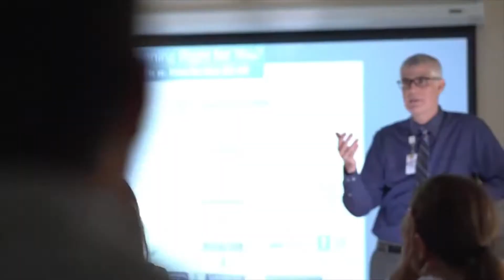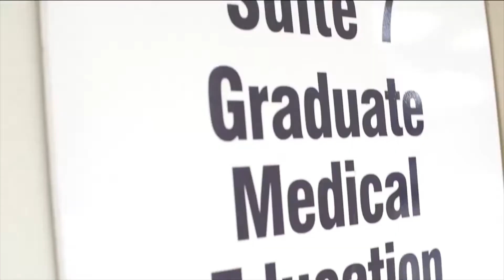UCF General Surgery Residency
Welcome to the University of Central Florida (UCF) General Surgery Residency Program at Ocala Hospital. Ocala Hospital is one of the 3 main teaching hospitals for the UCF residency programs. At our program, you will find a unique experience that hybridizes a university program that takes place in a community setting with plenty of opportunities to operate, creating the best of both worlds.